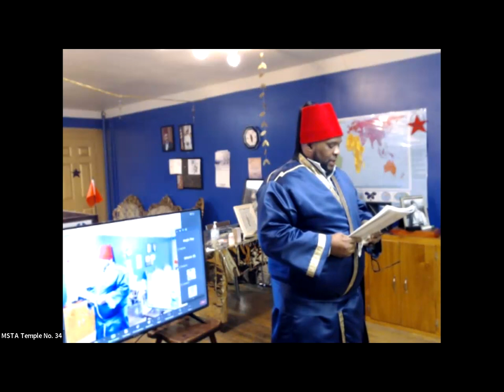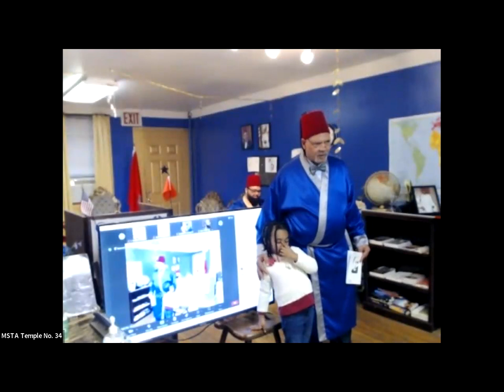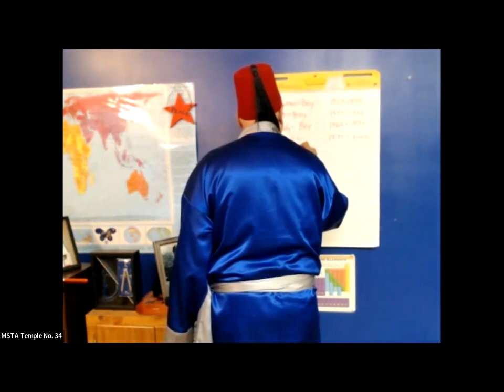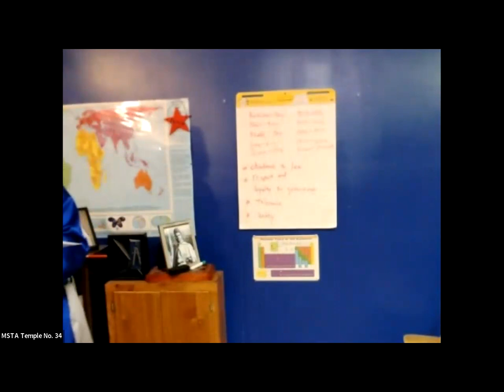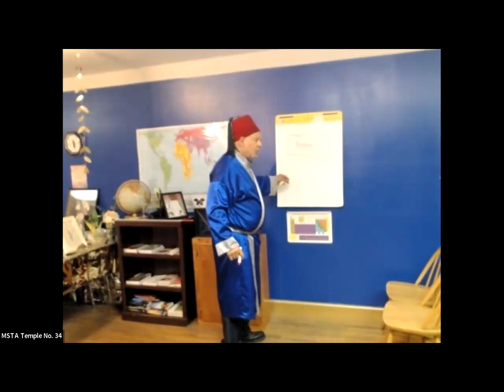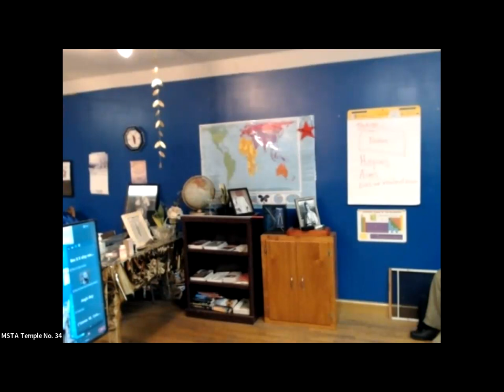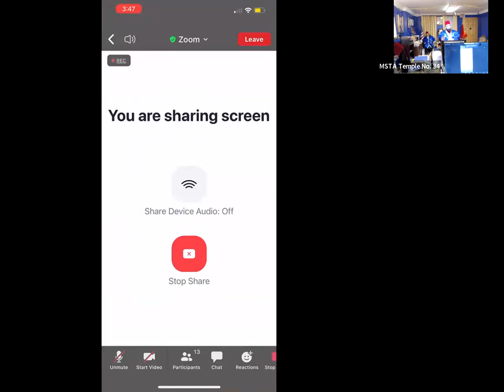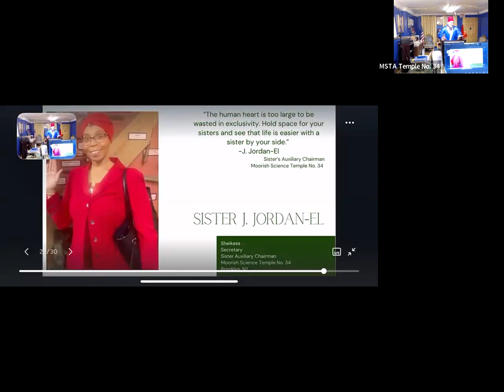TEMPLE34 | Sunday School | December 17th, 2023